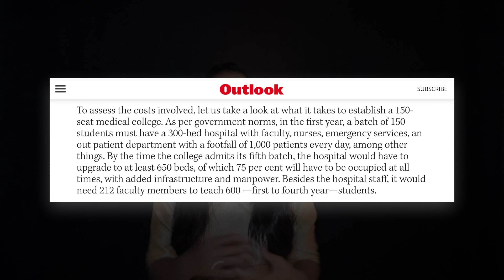Why Medical Education is Expensive in India?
Becoming a doctor is a passionate dream for many students. But taking admission in private medical colleges is a costly affair. But, what are the reasons behind the high fees of private medical colleges in India? Why are medical seats limited? Why do Indian students go abroad for MBBS course? Why are more than 30% of students unable to register as doctors in India after receiving medical education from abroad? All the questions have been answered in this video.

0:00 Introduction
0:40 Story of NEET Aspirant
1:22 Reason behind high fees in private medical colleges
2:53 MBBS from Abroad Reality
4:25 Solutions